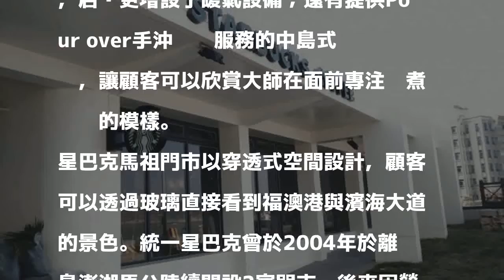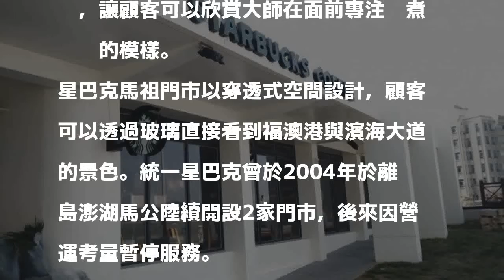星巴克馬祖店 唯一開暖氣門市結合「藍眼淚」意象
〔即時新聞／綜合報導〕統一星巴克馬祖門市今（26）日開幕，門市吧檯除了結合當地特色「藍眼淚」之外，也特別因應當地冬天低溫氣候加裝暖氣，成為全國唯一星巴克暖氣門市。